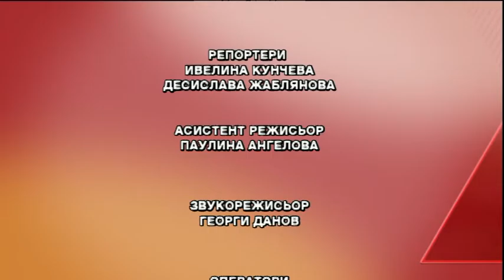"Всеки следобед с Криси" 18.01.2017, част 2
Специалистът по образна диагностика д-р Виктор Йорданов от онкологията на Аджъбадем Сити Клиник за превенцията и профилактиката на болестите на гърдата;
Световният моден елит се събра в Милано за седмицата на мъжката мода;
„Лица” - Мери Бойс Бенд празнува 22-рия си рожден ден с концерт в София